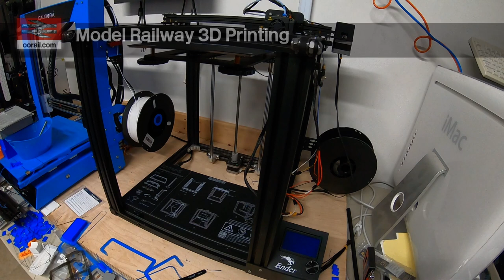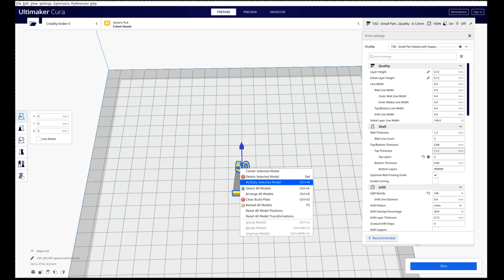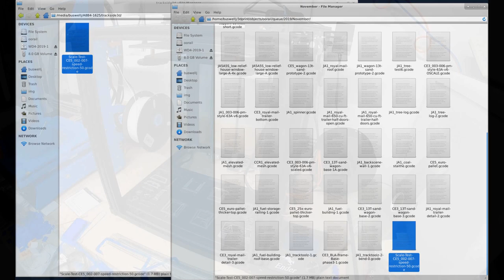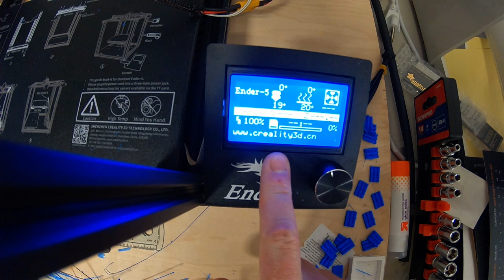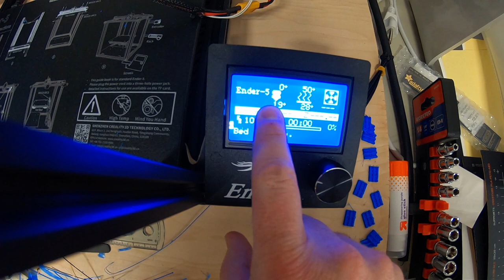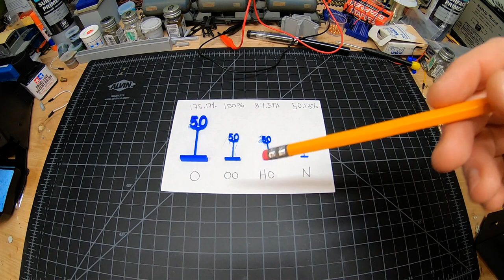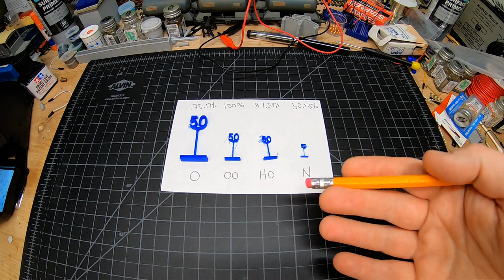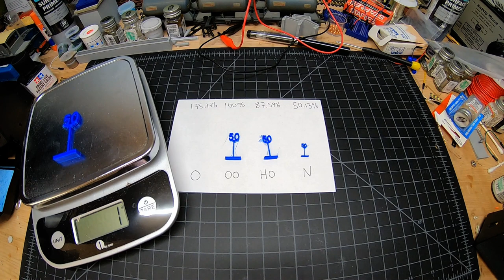oorail.com | Howto 3D Print different scales from one digital model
Learn how to 3D print different scales from one digital model. In this video we show you how easy it is to print O, HO and N scale from one of our Trackside3D OO scale models, without any CAD modifications. Watch as we show you how to do this in Cura, watch a time lapse 3D print of the models and check out the final result on our workbench.